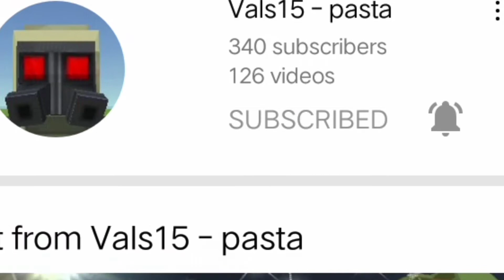Small base - simple sandbox 2